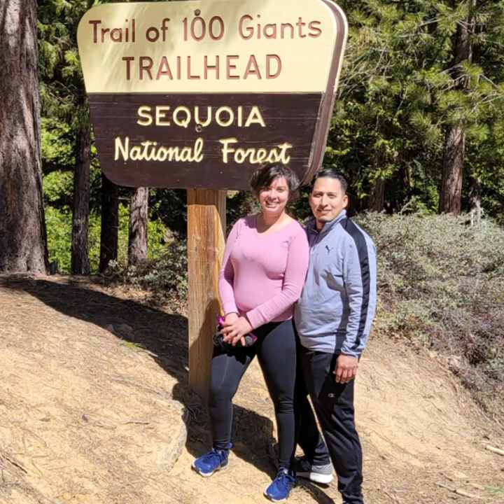Heather (SusyQ) 1/31/1992- RIP 🙏 1/29/2022. In loving ❤️ memory.